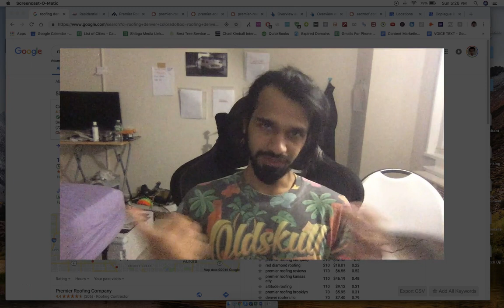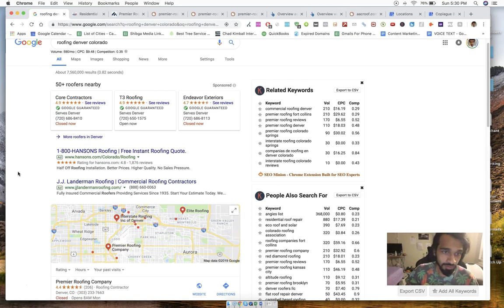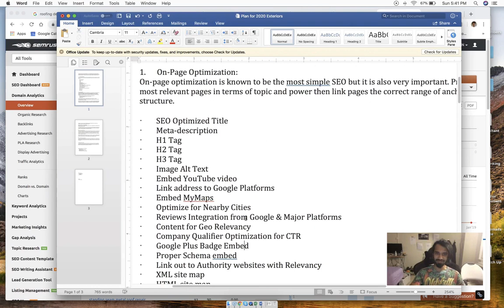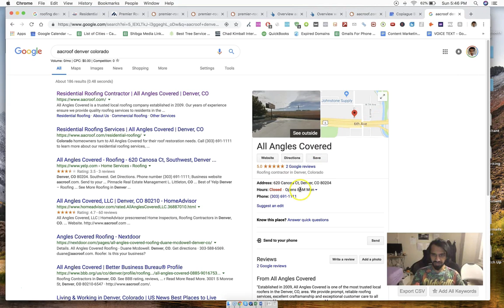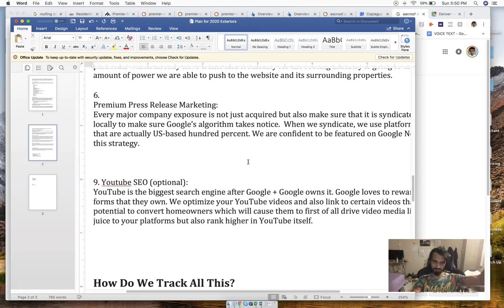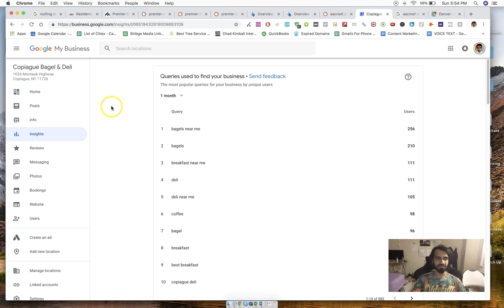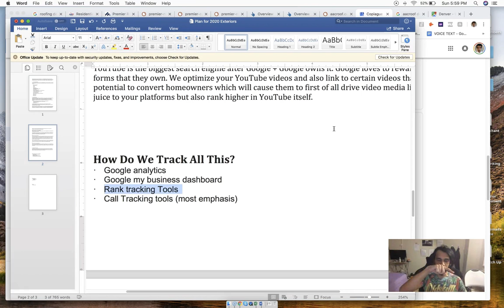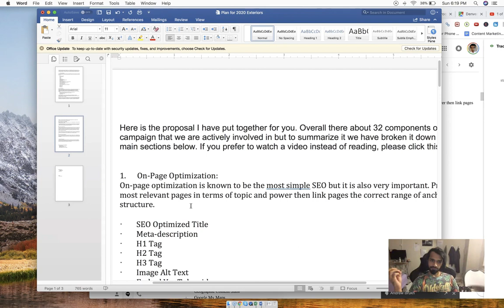Exact Proposal I Use To Close 2K+ SEO Clients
Exact Proposal I Use To Close 2K+ SEO Clients - The Long Video Proposal